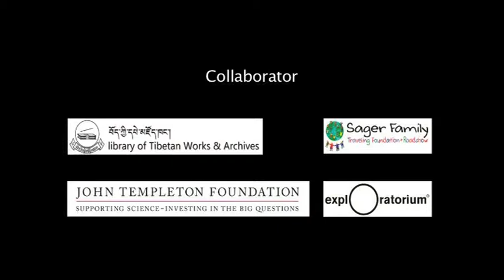Cosmology & Consciousness II - Knowing and Action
The three-day meeting, titled 'Cosmology and Consciousness II -- Knowing and Action', will promote the integration of spiritual values and scientific investigations. The conference will see presentations and panel discussions from top Indian and Western scientists and senior Tibetan Buddhist scholars. The event is an initiative of the Science for Monks program under the Library of Tibetan Works and Archives, which has taught science to Tibetan monks since 2001 under the inspiration of His Holiness the Dalai Lama.

The public conference will be held at the Songtsen Library, Dehradun, from 15 to 17 November, 9am to 5pm. Themes under discussion will be How Do We Know, How Do We Extend Our Knowing, and How Do We Know How to Act? Participants from diverse backgrounds and experiences will discuss how best to advance investigations at the intersection of science and spirituality. The conference is an exploration of how science, technology and wisdom come together to address the challenges of the future, and specifically the ethical issues that have emerged in the field of neuroscience.

"Science is a powerful way of knowing about the natural world, but the scientific perspective is enriched by insights from the Buddhist tradition," says Dr Chris Impey who will deliver a paper titled 'How We Know What We Know'.

"I trust that the purpose of both science and Buddhism is to enrich and ennoble life," says Geshe Lhakdor, Directory of the Library of Tibetan Works and Archives. "This is possible only if the truth and wisdom obtained from them are lived and practiced. How can we do this is the real issue at hand. This is much more then something to just talk about."

"Science can move at an incredible speed," says Eric Chudler, Executive Director, Center for Sensorimotor Neural Engineering, University of Washington, who will deliver a paper titled 'Neurotechnology: Promises and Perils'. "Sometimes our technical ability to do something progresses without asking questions about how or even should we proceed down a particular scientific pathway."

"Scientific and technological progress is changing what it means to be human, a topic that traditionally belongs to the world of contemplative inquiry." say Rajesh
Kasturirangan, Professor at National Institute for Advanced Studies, who will deliver a paper titled 'Dharmanauts: Contemplation and Science in the 21st Century'. "In the next few decades, contemplative questions will become mainstream."

The conference opens up the dialogue to the monastic community in an unprecedented way. In addition to the presenters, 25 Tibetan religious and educational leaders from almost a dozen monasteries and nunneries are guiding the development of the panel discussions and will be engaged in the dialogue with scientist for the first time. The conference is preceded by a four-week workshop aimed at engaging these 25 Tibetan monastic scholars with modern science.